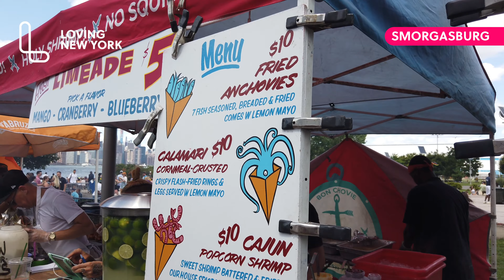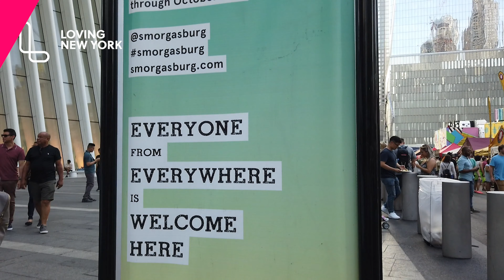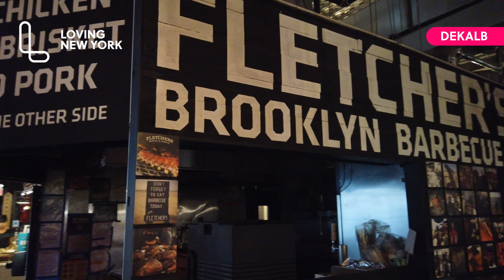FOOD MARKETS NEW YORK: Meine TOP 10 Food Märkte in New York für 2024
🔔 ABONNIERE UNS MIT EINEM KLICK 🔔👉Noch mehr Insider-Spots & Events findest du in unserem NEW YORK REISEFÜHRER New York Food Markets sind eine super Alternative zu Restaurants in New York oder gar Fast Food und liegen genau wie Street Food gerade voll im Trend. Eataly, Smorgasburg oder Chelsea Market? In welchen Food Markets ihr in New York das leckerste Essen findet, zeige ich euch hier im Video - Guten Hunger!

Zu den New York Food Markets zieht es uns jedes Mal, denn hier kann man nicht nur lecker und recht preiswert essen – sie sind allesamt auch ganz schön eingerichtet und bieten oft auch noch die Möglichkeit, andere Kleinigkeiten zu shoppen (besonders der Chelsea Food Market ist dafür bekannt).

Wenn ihr also einen Food Market in New York sucht, dann seid ihr hier bei diesem Video goldrichtig - viel Spaß!!

Euer Steffen von Loving New York

📷 Pinterest: Loving New York DE